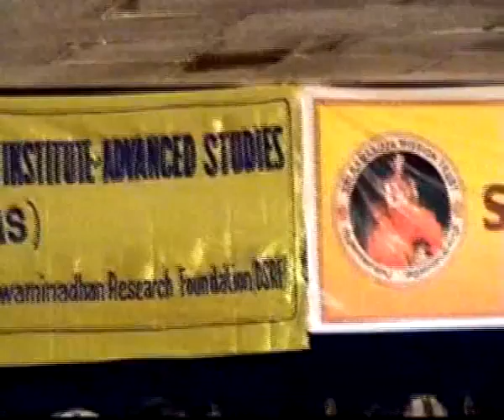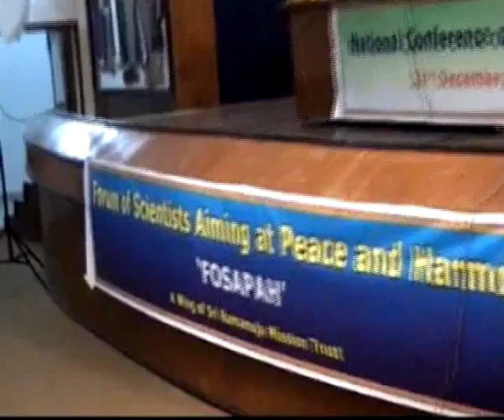Defence, War and Peace 5 (Final)